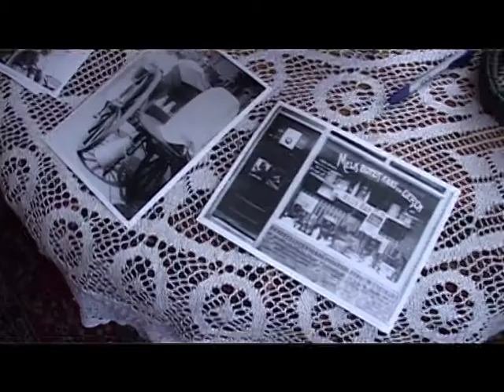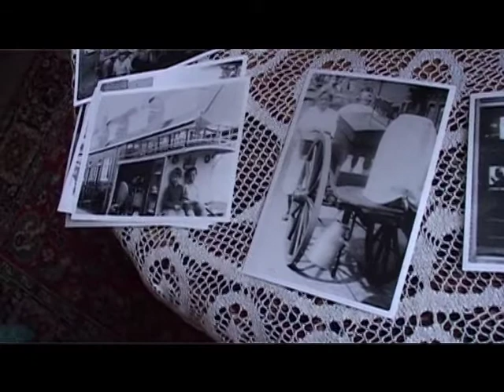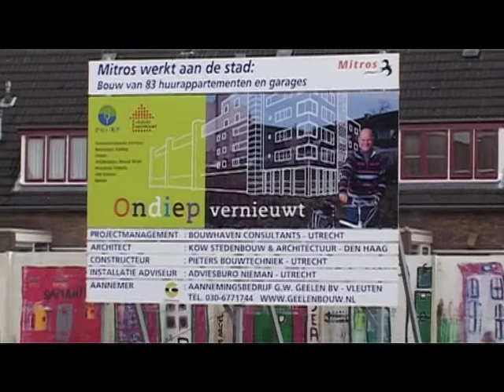Filmportret door Maarten Bleumers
Gemaakt tijdens een cursus Camjo - camerajournalistiek.